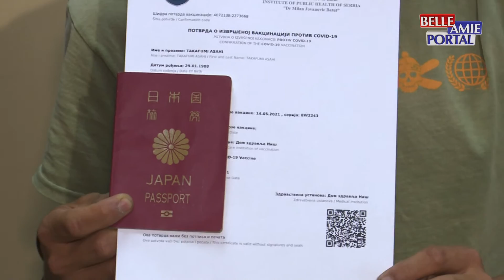Ulični svirač i svetski putnik iz Japana, Takakomi Asahi primio je vakcinu u niškom Domu Zdravlja